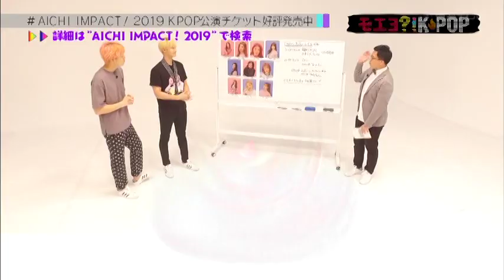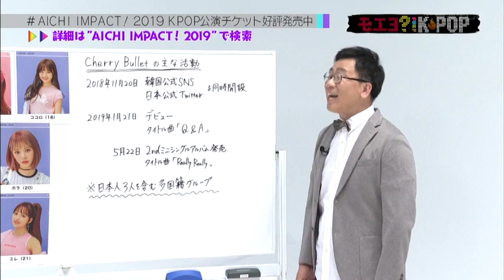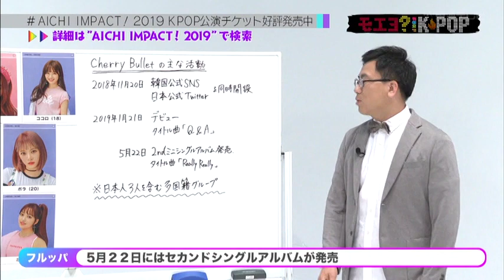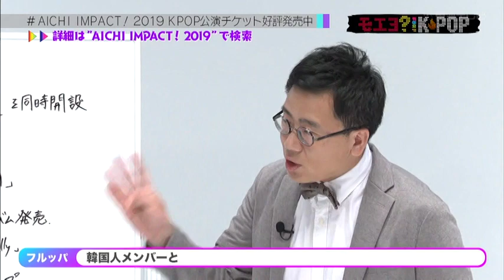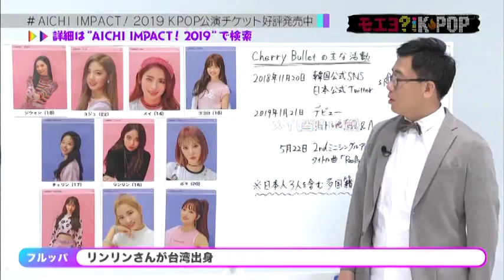Cherry Bullet / Lecture & Special Q time in Japan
2019/08/08 チェリブレの魅力紹介＆質問リレー
KOKORO
エイベックス・アーティストアカデミー名古屋校・NINè出身
2019/12/13 ミレ、ココロ、リンリン脱退